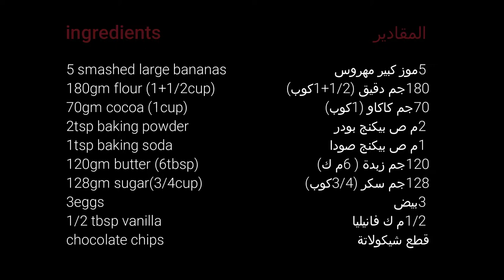كيكة الموز بالشيكولاتة chocolate banana cake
كيكة الموز بالشيكولاتة
المكونات:
موز
دقيق
كاكاو
بيكنج بودر
بيكنج صودا
زبدة
سكر
بيض
فانيليا
قطع شيكولاتة

chocolate banana cake
ingredients:
bananas
flour
cocoa
baking powder
baking soda
butter
sugar
eggs
vanilla
chocolate chips